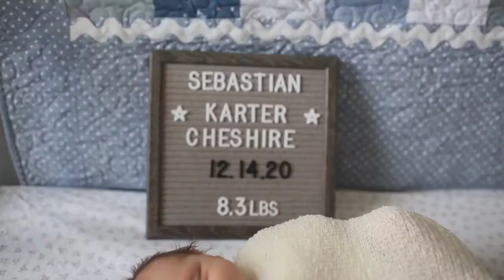Jacksonville Newborn Photography by Tonya Beaver Photography | Sebastian Karter Cheshire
Enjoy watching a beautiful newborn photo session in Jacksonville Florida captured by Tonya Beaver Photography.

Tonya Beaver Photography Studio Location: Jacksonville Beach, FL

Hi, I’m Tonya, a Jacksonville Florida Photographer. I specialize in photographing weddings, families, and babies. I would love to hear all about your photography needs to see if we’re a right fit for each other. As a photographer, I get to capture the most exciting and life changing experiences in people’s lives.

Not only in Jacksonville, but all over North Florida: Ponte Vedra, Amelia Island, St. Augustine, etc.

I know there are quite a few photographers in Jacksonville so it can be overwhelming. But I invite you to check out my wedding, family, and newborn portfolio. Also, feel free to check out some of my reviews that my previous clients have given me. Jacksonville is one of the most beautiful areas for photographing engagements, weddings and family photos. From the beach, golf clubs, parks, downtown, gorgeous churches and so much more. I look forward to hearing from you and getting to know you more!